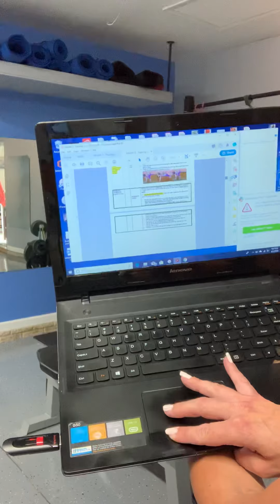June 9, 2019